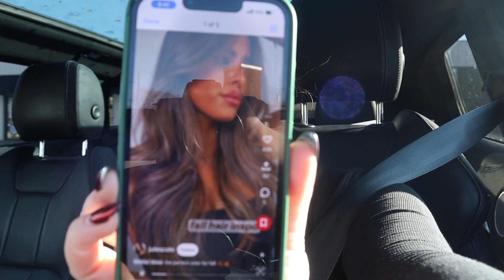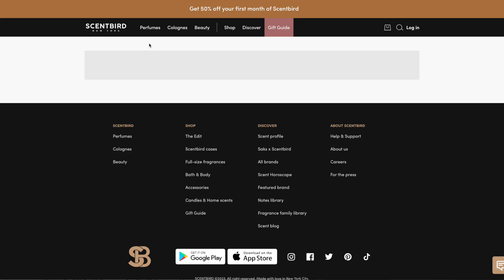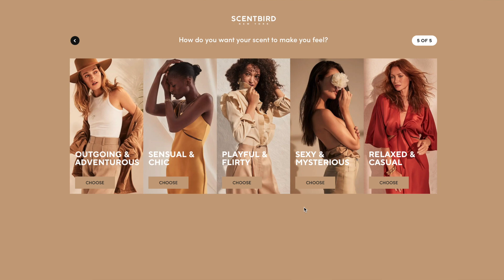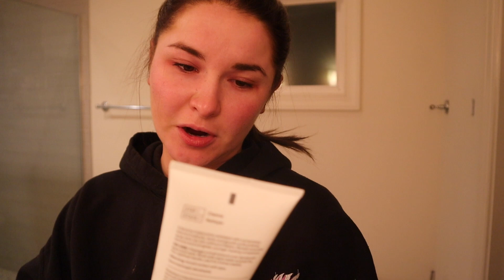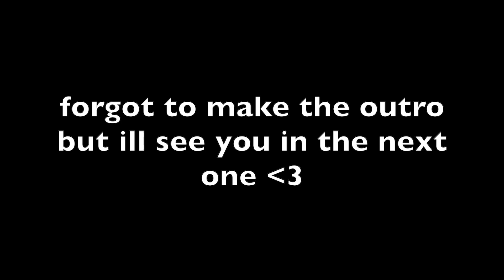VLOG: 26th birthday prep🥰organization, night routine, haul unboxing✨